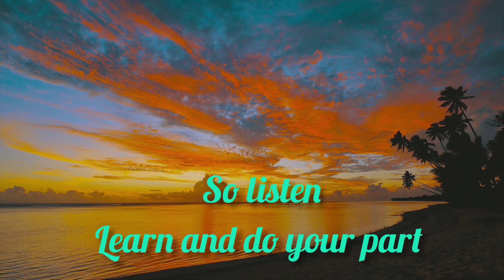The beauty of nature| Short poem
Nature is the most important part of our existence on Earth. Hence, we need to protect it against any harm.

Video credit to (pexels): @Ruvimmiksansky @Pixabay @Robizaborski @Mindaugasvolkis @Cinemaprofessionals @Homeadrift @Anthony @Magdaehlers @Jamescheney

Poem credit: Super Ranger Amanda (pinterest)

Music Credit (free copyright): Roa Music Channel short poem